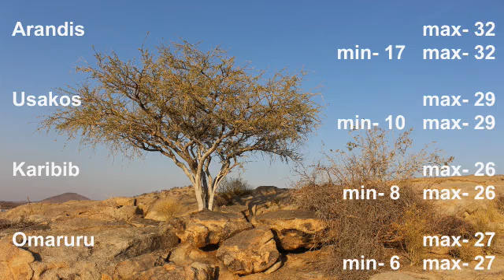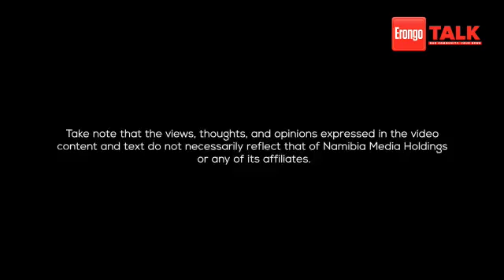Erongo Talk, episode 44 - 20 July 2020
Adolf Kaure joins you from the Evangelisch-Lutherische Kircke in Namibia - DELK in Swakopmund. He brings you the latest news, weather and tides. Our interview for today is with Catholic Priest Father Rufus Nekondo OMI, who talks about the impact of Covid-19 on the church, his stance on the first Covid-19 burial in Narraville and the quarantine facility currently being operated from the church premises in Narraville.